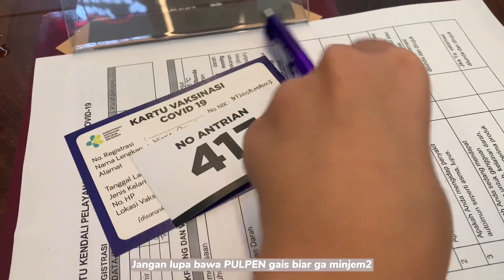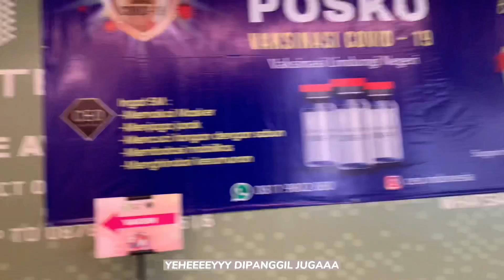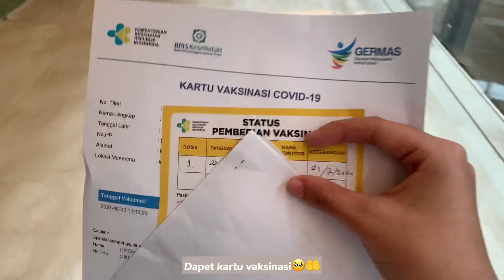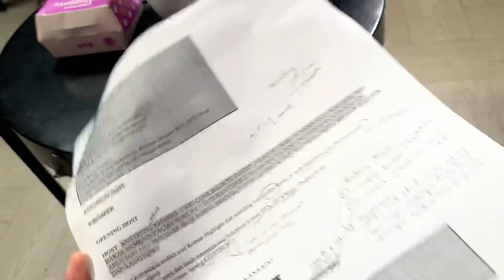MY FIRST VACCINE! (abis itu lanjut kerja🔥) [Kim’s Mail! #3]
Welcome to Kim's Mail!~ This is my weekly VLOG series for you guys to enjoy!

Special thanks to:
- Semua nakes yang ada di dunia❤️

What’s next?